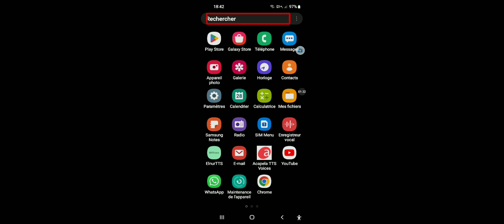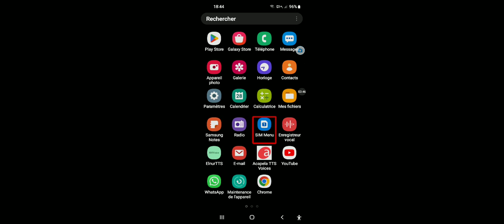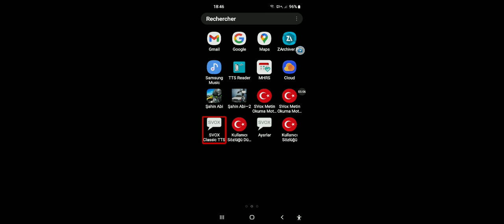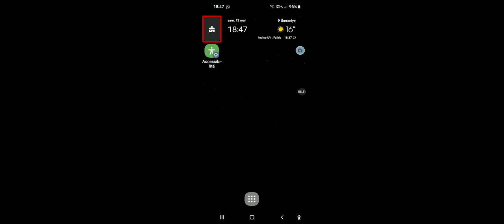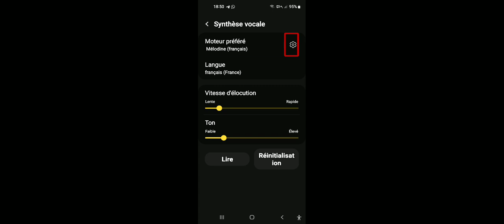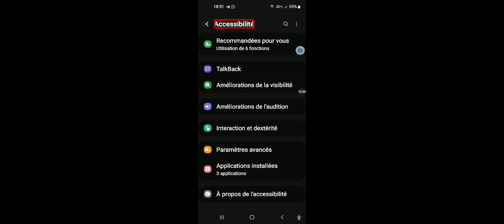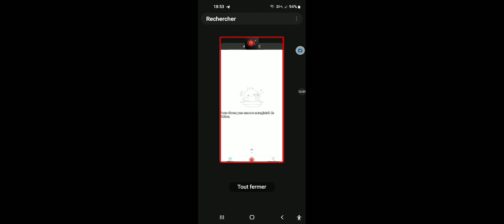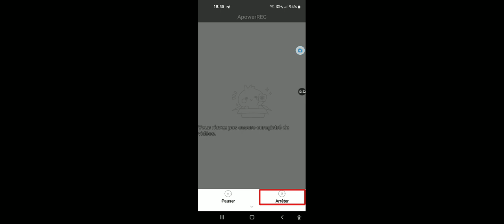YENİ SENTEZLEYİCİ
bölümler
  0:07  açılış